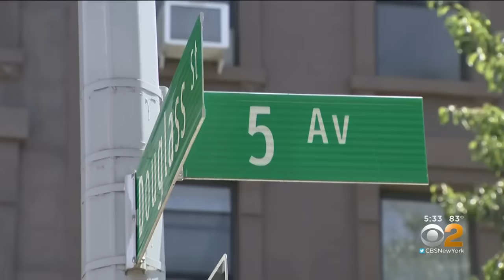Owner Of Stolen Dog Finds Couple Walking Pet, Snatches Him Back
A New York dog owner was determined to retrieve her stolen pet, and she did in the most unexpected way; CBS2's Scott Rapoport reports.